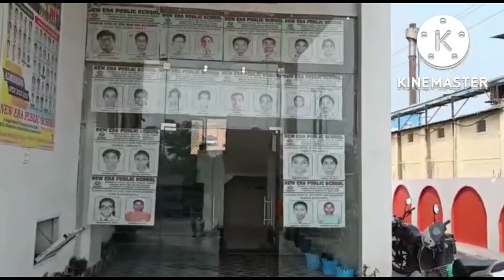Sh. Krishan Lal Panwar in NEPS